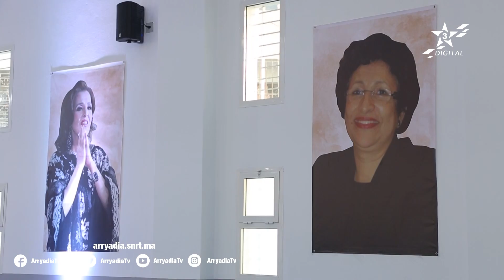روبورتاج | الدارالبيضاء | إفتتاح القاعة متعددة الرياضات الخاصة بالنساء ربات البيوت بمنطقة المعاريف